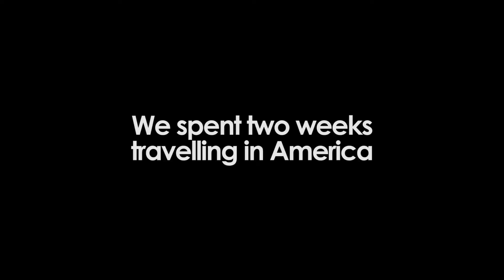Our USA Trip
A brief look at some of the awesome stuff we got up to on our trip to the USA.

CAMERA GEAR
- Canon 80D
- Sony RX100 MK3
- GoPro 3+ & 4 Black
- Zhiyun Evolution
- GorillaPod Focus + Ballhead X

LENSES
- Canon EF-S 10–22mm
- Sigma 18-50mm f/2.8 EX DC